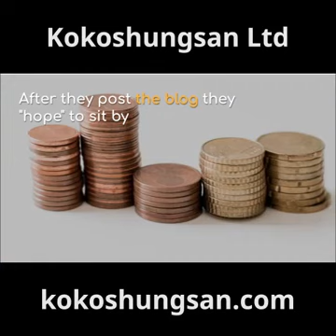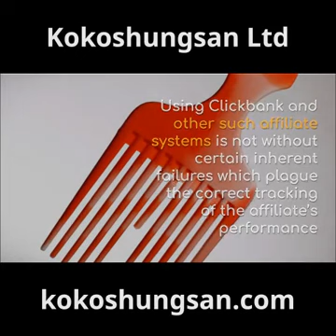Online course: The Fail Proof Clickbank Mindset Working 2019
Online course: The Fail Proof Clickbank Mindset Review By Kokoshungsan Ltd. - Online course: The Fail Proof Clickbank Mindset Working 2019